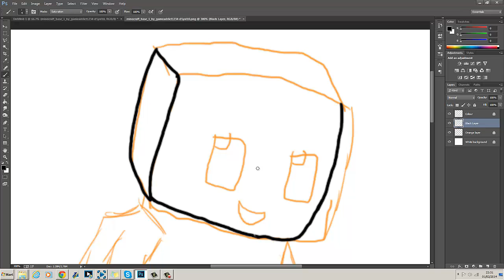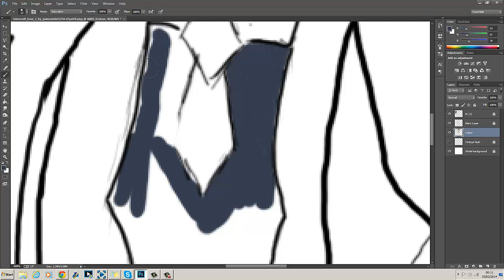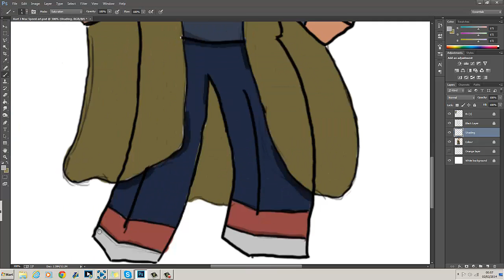Speed art : Kurt J Mac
5 Likes for next speed art
Suggested by ThatHoboLee
This was a drawing I made of Kurt J Mac